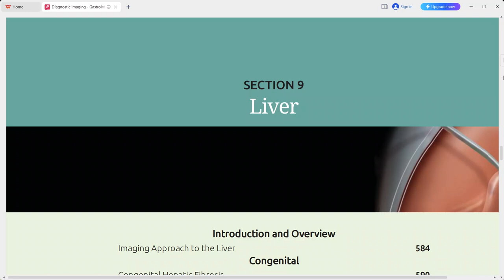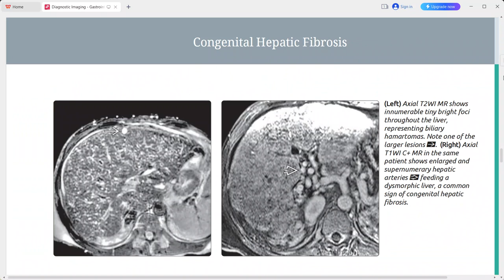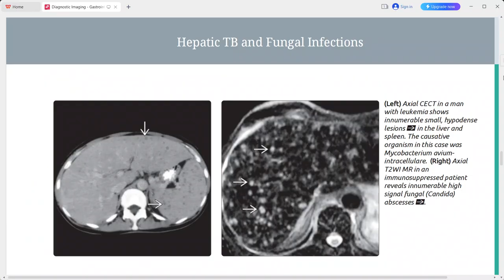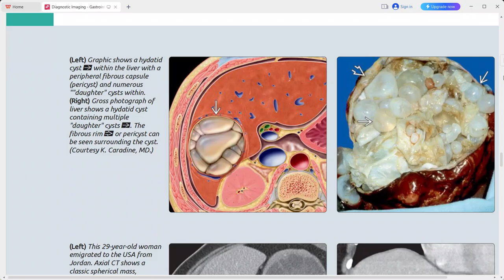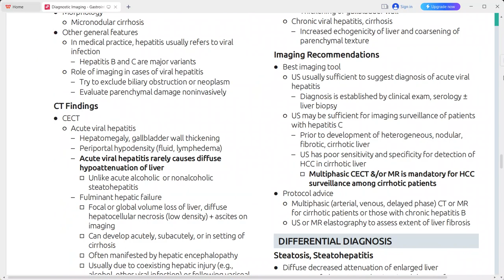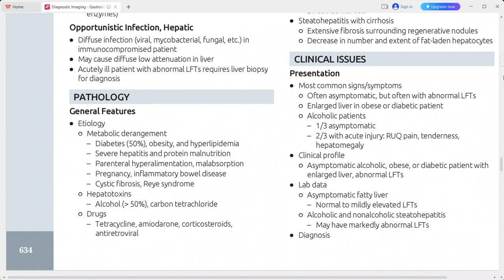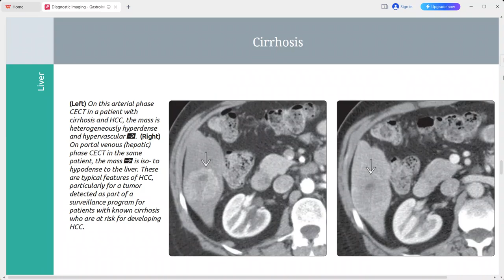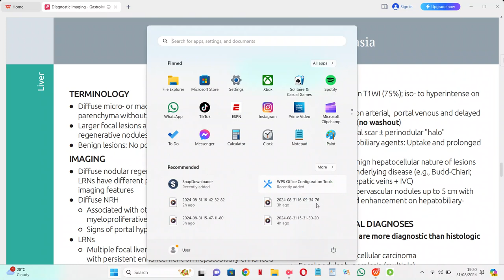LIVER DIAGNOSTIC IMAGING SERIES